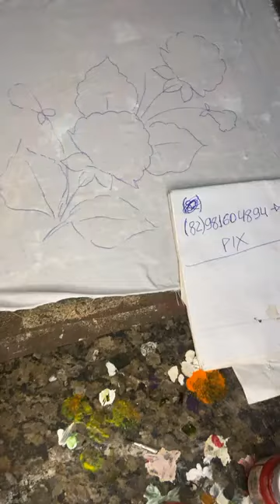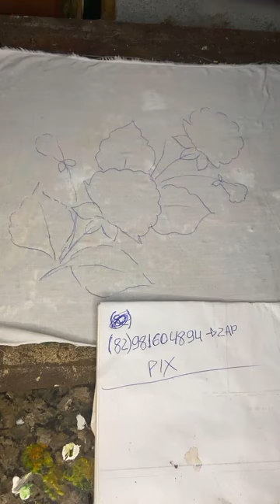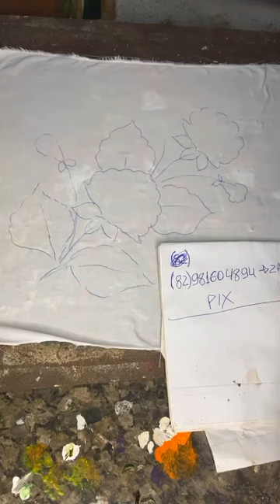CURSO DE PINTURA PARA INICIANTES GRÁTIS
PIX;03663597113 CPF